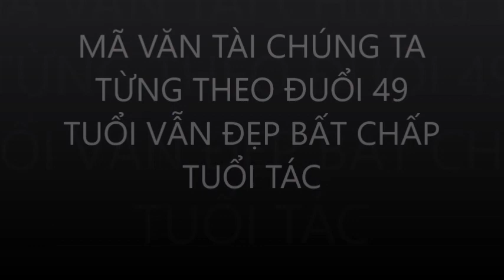Trần Quán Lâm: Mã Văn Tài điển trai nhất màn ảnh gây ngỡ ngàng với visual đỉnh cao ở tuổi 49